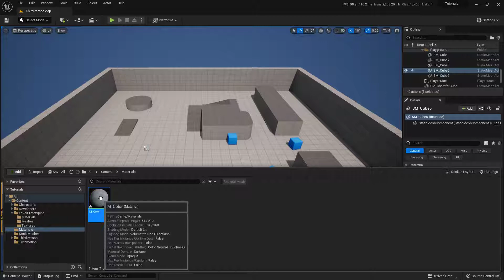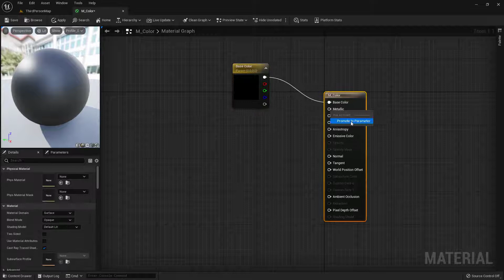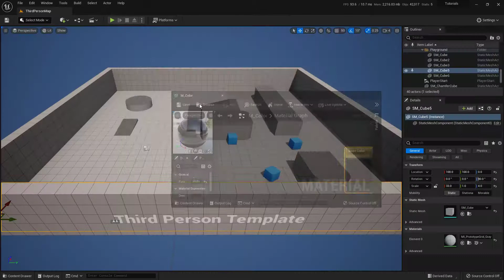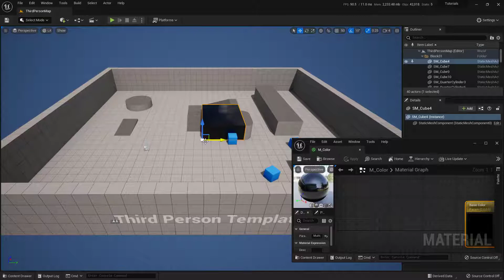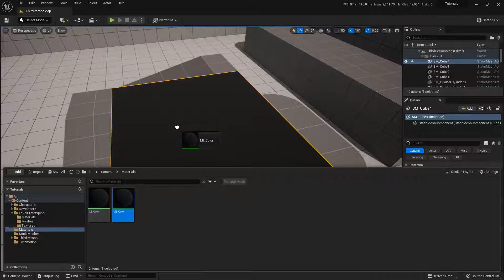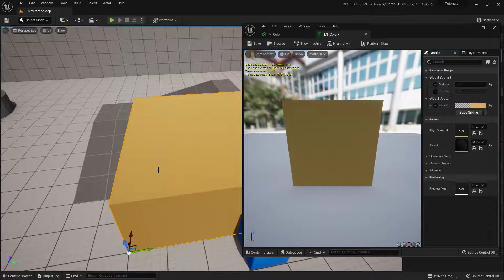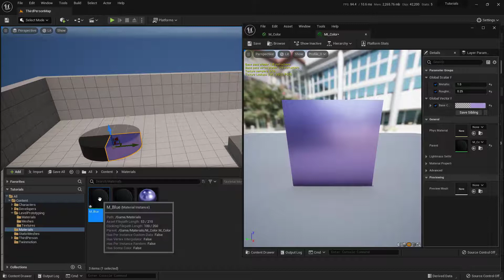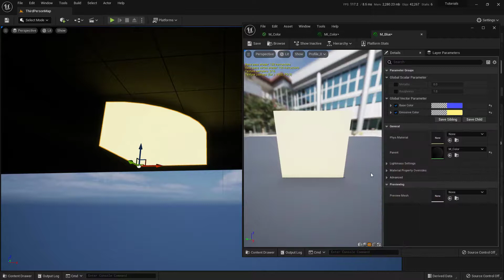Creating a simple material and material instance in Unreal Engine 5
In this video we will create a simple material and a material instance. This will give us the power to alter the look and feel of an object in real time within the editor. Material instances are an artists best friend.

0:00 Video Chapters
0:32 Starting the Material
3:28 Starting the Material Instance
6:49 Adding emissive to the master material, to see it update in the material instance